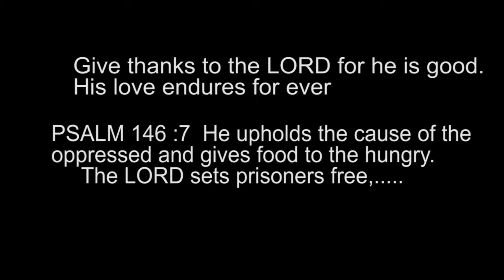THE MUGISHA J MINISTRIES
SHOCKING MIRACLE